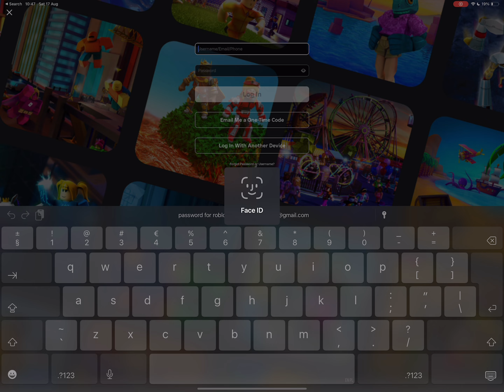False ban appealed ####################